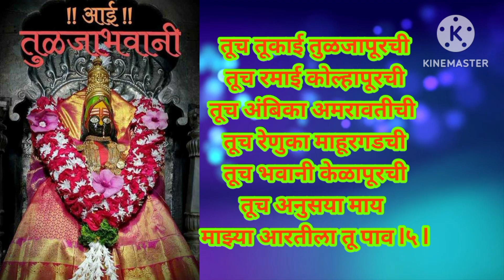भवानी मातेची आरती 💥 नवरात्रीला म्हणण्यासाठी खास bhakti